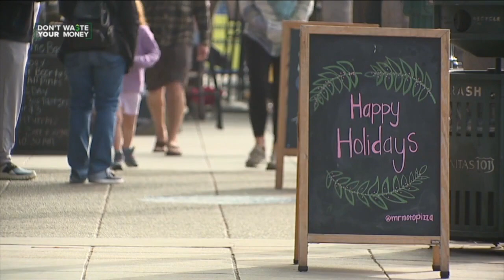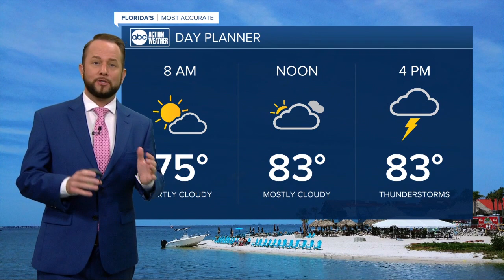ABC Action News Latest Headlines | September 17, 8am